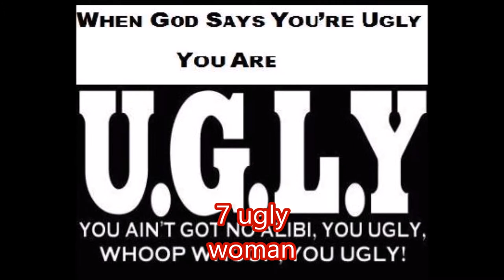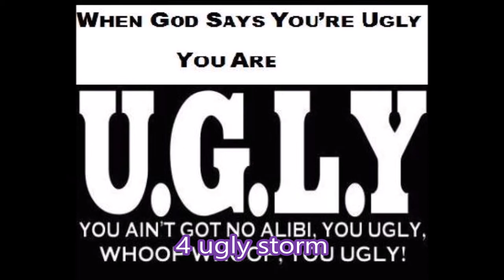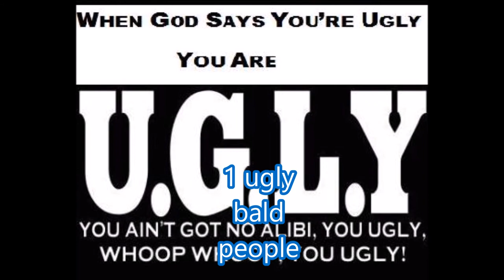top 10 ugly things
This was all a joke we didn't mean anything by it